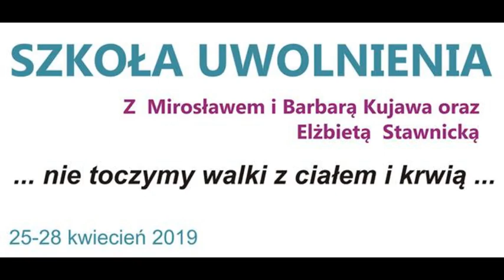SZKOŁA UWOLNIENIA wykład 02